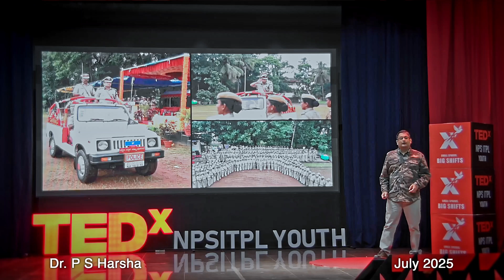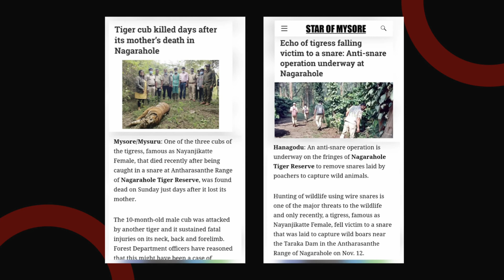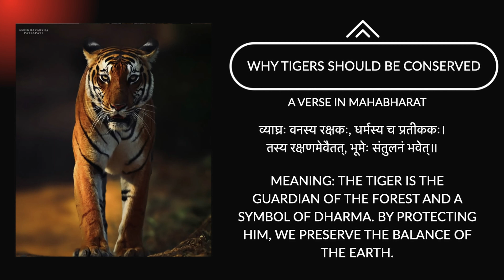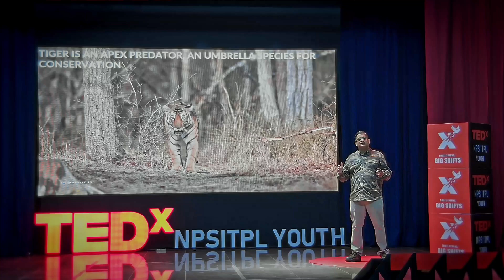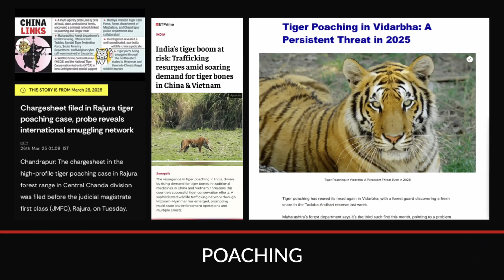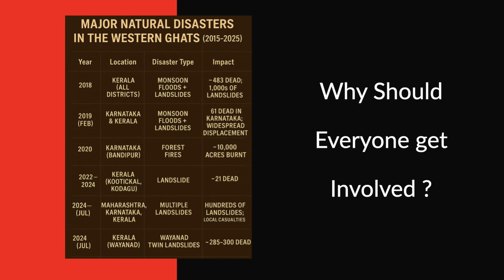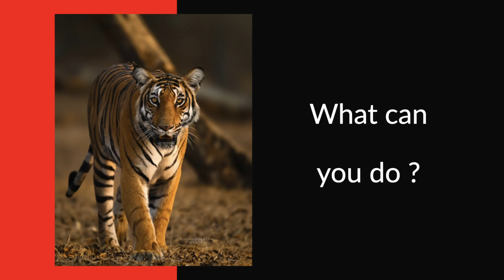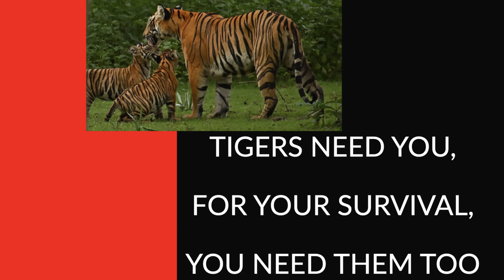Tiger conservation-it's significance for sustainability of life | Dr. P S Harsha | TEDxNPSITPL Youth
With a fascinating presentation titled "Small Sparks and Big Shifts," Dr. P.S. Harsha took the TEDxNPSITPLYouth audience on a compelling and thought provoking journey—from the chaos of everyday life to the serene landscapes of the awe-inspiring world of wild tigers. His narrative of how a deeply personal and poignant experience became the catalyst, giving him renewed purpose and a profound sense of mission-all about making a difference in the lives of the 'majestic guardians'-the TIGERS!.

While tracking a tigress and her cubs—who sadly perished—Dr. Harsha encountered what he calls his “Buddha moment”- a revelation that transformed him from a passive observer into a committed conservationist.

Inspired to learn more about the voiceless, Dr. Harsha undertook doctoral work in the Nilgiris—hubs of some of India's most critical tiger habitats. He spoke with clarity and urgency on the stark reality of tiger population falls, painting grim pictures of human versus tiger numbers that left the audience breathless.

He presented forth the passionate in favor of conserving tigers—not only as a matter of ecological necessity, but as a moral imperative. The tiger, he reminded us, is not only an apex predator but a species umbrella—conserving it is saving entire ecosystems.

Dr. Harsha highlighted the growing threats to tiger reserves—from poaching and illicit mining to encroaching infrastructure.He shared insights on increasing human-tiger conflicts, how camera tracks, ID mapping, and non-lethal ways of conflict management and conservation are carefully considered not just for survival, but to ensure the royal recognition and national conservation of these majestic creatures.

With a strong call to action, Dr. Harsha implored the youth to become guardians of conservation. Saving the tiger is not only about wildlife, he contended, but about protecting national pride, ecological balance, and ensuring a future without environmental disaster-igniting the Small Sparks to Create Big Shifts!!! Dr. P S Harsha is a decorated IPS officer, medical doctor and tiger biologist known for his visionary leadership. A native of Chitradurga, Karnataka, he has held key roles including Commissioner of Police in Mangaluru, Director of KSRTC and Commissioner of Information and Public Relations. He has led reforms in crime control, transport and digital governance.

He curbed organized crime in Gulbarga and eased communal tensions in Puttur. In Tumkur, he received the Chief Minister’s Award for innovation. In Bangalore City, he earned the Chief Minister’s Medal for improving public safety.

As Mangaluru Police Commissioner, he launched “My Beat My Pride” and “Aashakirana” to fight drug abuse. He promoted tourism and mobility reform through leadership roles in KSTDC and KSRTC. Now focused on tiger conservation, he researches tiger population stability and human-wildlife conflict in the Nilgiri Biosphere Reserve. He sees conservation as vital to protecting nature, clean air and life itself. This talk was given at a TEDx event using the TED conference format but independently organized by a local community.